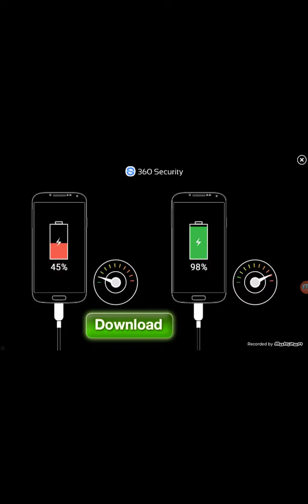Piano Tiles (Mobil Oyun)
Bugün 2015'in en iyi oyunu seçilen Piano Tiles ' oynadik